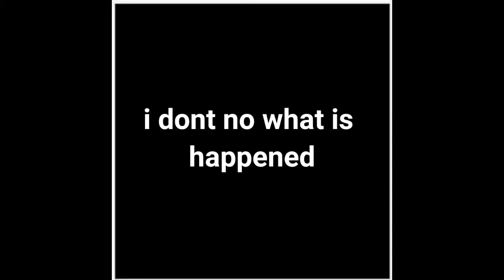tower of dread the original